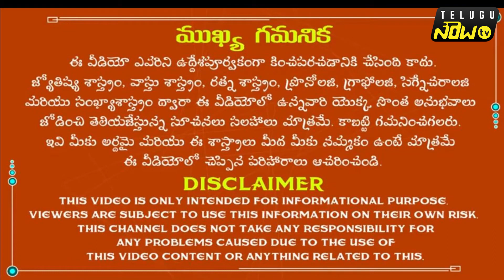సుఖశాంతులు ఉండాలంటే, కోటీశ్వరులు కావలంటే ఇవి ఉండకూడదు. ఈ చెట్లు ఉండాలి-TeluguNow TV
Telugunow TV   Horoscope, కపర్దీ
జ్యోతిష్యాలయం, వాస్తు
శాస్త్రం ప్రకారం ఏ చెట్లు
పెంచటం మంచిది,
వాస్తు వృక్షాలు, వాస్తు
చెట్లు, ఏ వృక్షాలు
మంచిది కాదు, ఏ చెట్లు
మంచిది కాదు,
వాస్తు ప్రకారం ఏ చెట్లు
మంచిది కాదు,
వాస్తు ప్రకారం ఏ వృక్షాలు
మంచిదికాదు,vaastu,
వాస్తు శాస్త్రం,